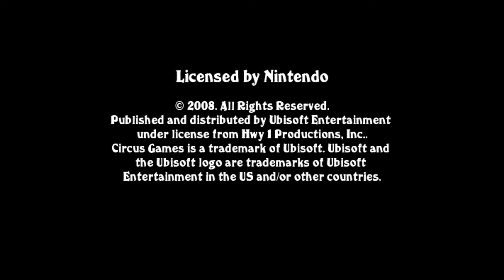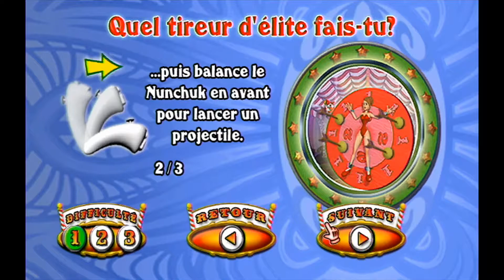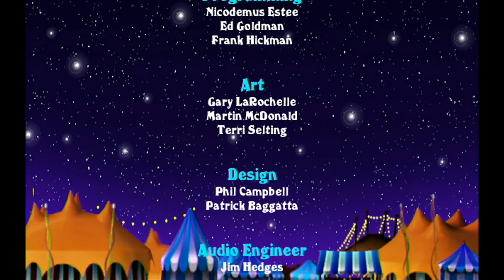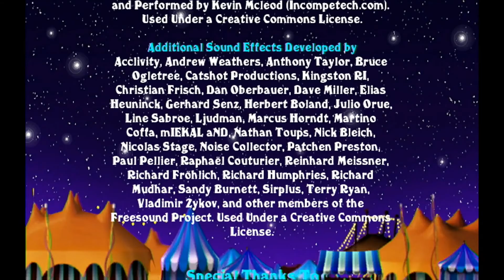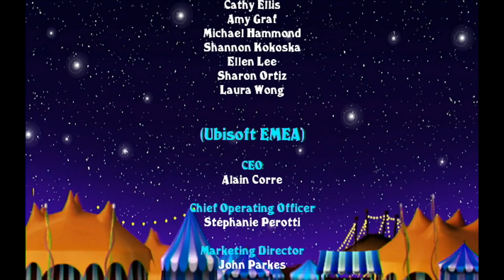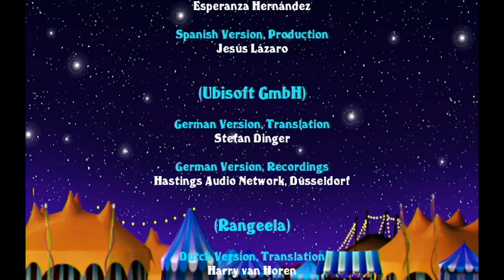[JEU] Circus Party - Gameplay des 20 mini-jeux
Circus Party, aussi connu sous le nom du FunFair Party, est l'un des nombreux party games sorti sur Wii, et pas le plus connu. Ni le meilleur, loin de là.
Dans le même genre, Carnival Games fait bien mieux. C'est dire le niveau !

C'est graphiquement catastrophique, actuellement ça doit être le jeu le plus moche auquel j'ai joué sur la console, et en terme de gameplay le jeu exploite bien la Wiimote mais plusieurs mini jeux comportent des soucis avec les mouvements.
Ho, et c'est maximum 2 joueurs. Pas top pour un jeu de cette catégorie.

Développé par Kuju Entertainment
publié par Ubisoft
© Kuju Entertainment  / Ubisoft